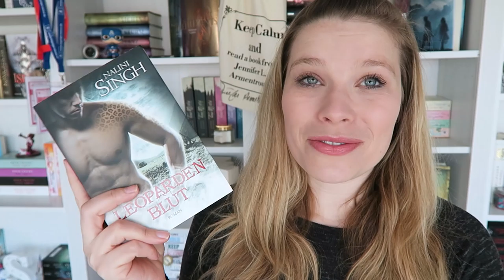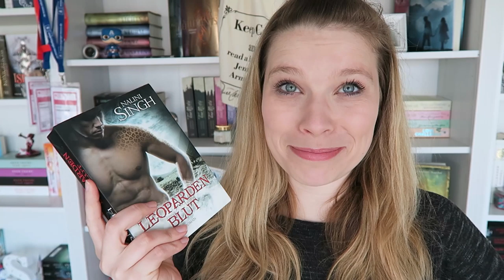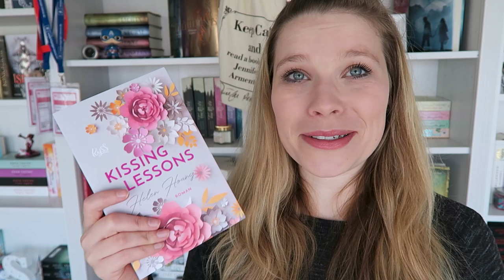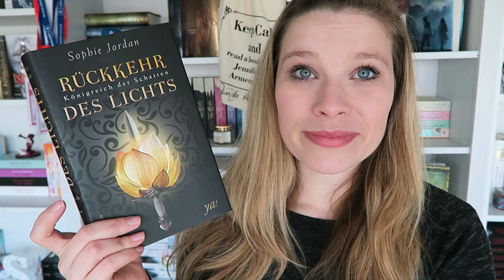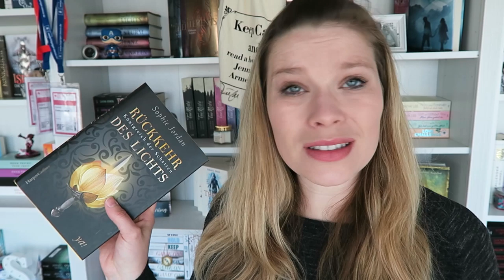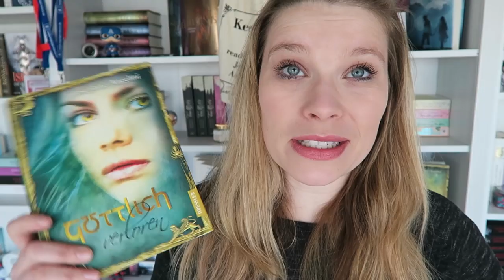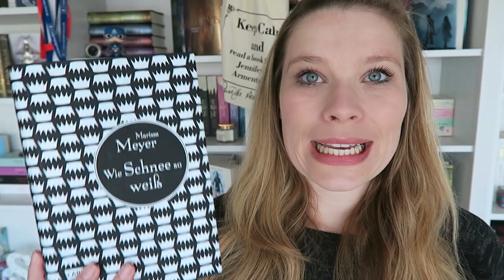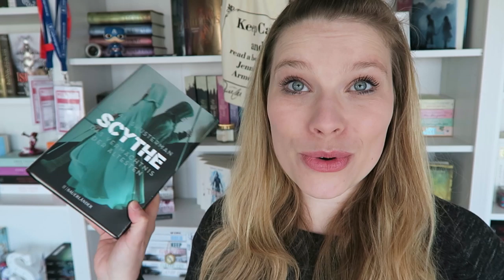TAG // Frühjahrsputz Book TAG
Gesehen hab ich den TAG bei wonderbooks

 1.) Das Problem mit dem Anfangen – Ein Buch, bei dem es dich Überwindung gekostet hat, es zu beginnen

2.) Den Kleiderschrank ausleeren – Ein Buch was du aussortieren willst

3.) Fenster öffnen und frische Luft reinlassen – Ein Buch, was erfrischend war

4.) Farbflecken wegwischen – Ein Buch, bei dem du eine bestimmte Stelle neu schreiben würdest

5.) Unnötigen Schnickschnack wegschmeißen – Ein Band aus einer Reihe, was unnötig war

6.) Türklinken polieren – Ein Buch mit einem astreinen Ende

7.) Ein anstrengender, aber doch zufriedenstellender Frühlingsputz –  Ein Buch, was anstrengend zu lesen war, man es am Ende jedoch sehr genossen hat

Die erwähnten Bücher:

Die Luna-Chroniken 4: Wie Schnee so weiß - Marissa Meyer

Scythe – Das Vermächtnis der Ältesten - Neal Shusterman

Kissing Lessons - Helen Hoang

Requiem (Amor-Trilogie) - Lauren Oliver

Leopardenblut - Nalini Singh

Göttlich verloren (Göttlich-Trilogie 2) - Josephine Angelini

Königreich der Schatten - Rückkehr des Lichts - Sophie Jordan

Ein Gratis Hörbuch von Audible:

- Werbung Ende -